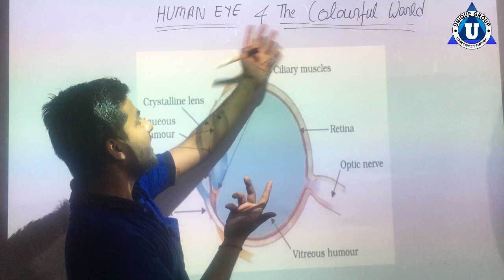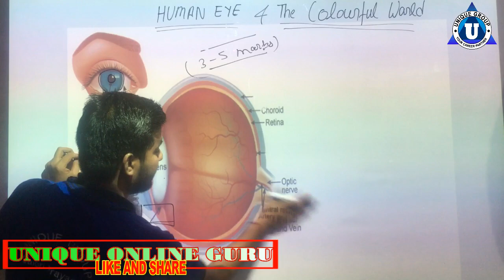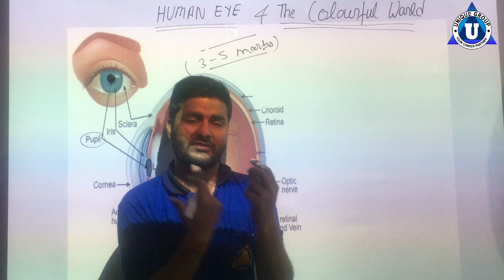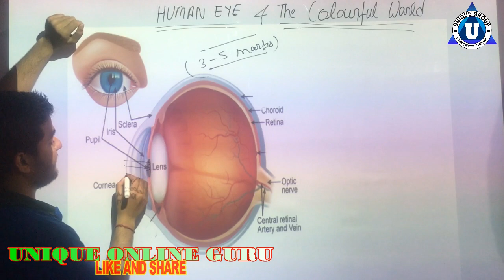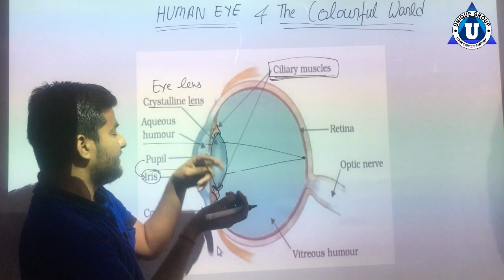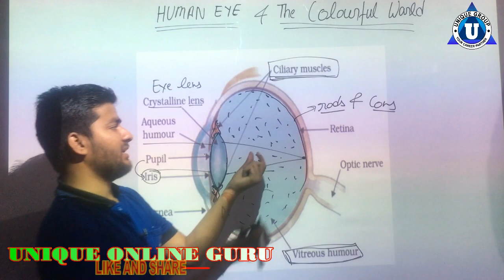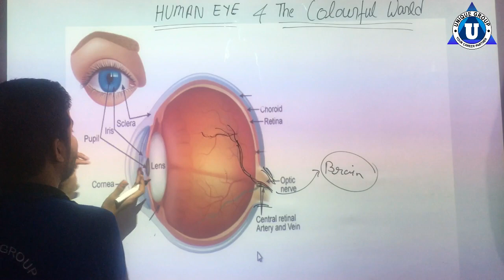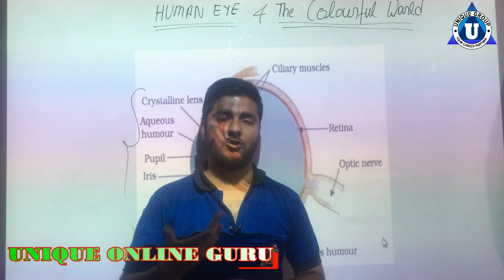Structure of human eye (Hindi) | Human eye and the colourful world | Physics | UNIQUE CLASSES